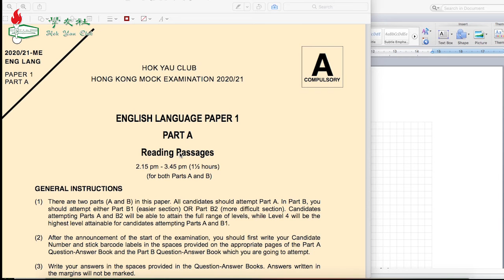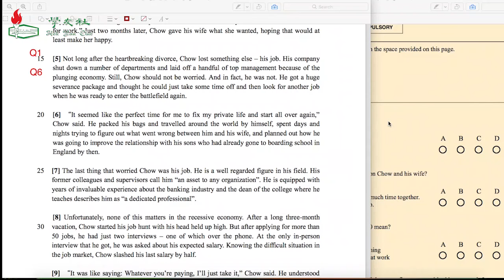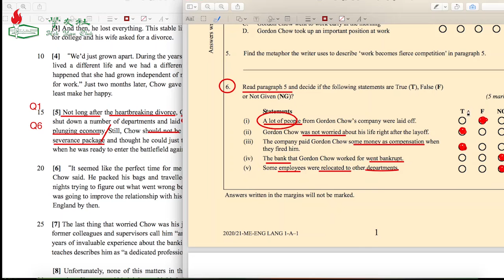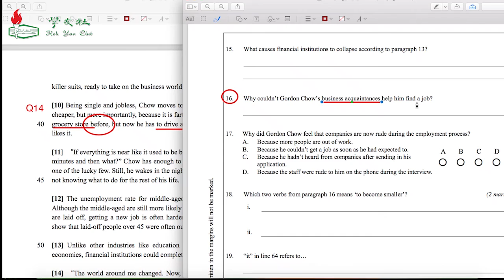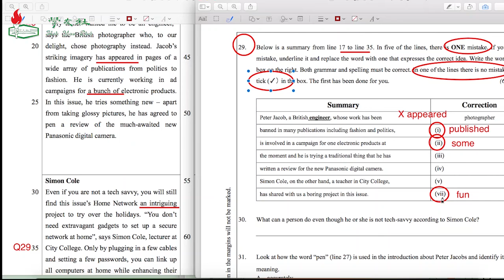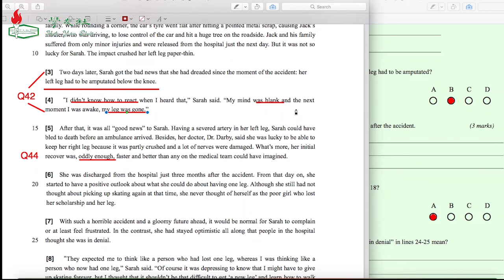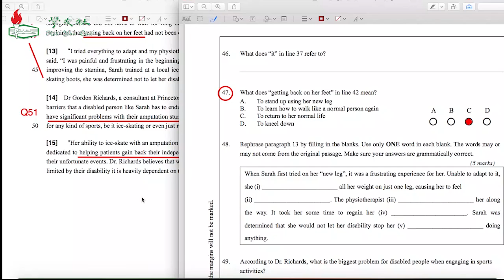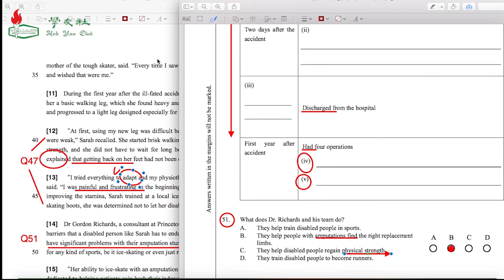【學友社香港模擬文憑試2020/21】英文科卷一 - 試題分析影片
主講︰Miss Chu
查詢方法︰
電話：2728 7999